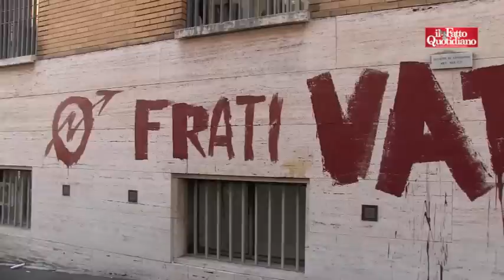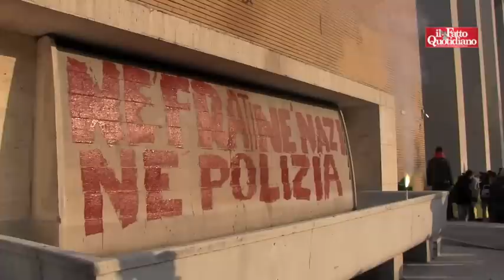La Sapienza, studenti occupano il rettorato. Poi il corteo: "Frati vattene"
Circa duecento persone hanno sfilato attorno alle mura della città universitaria, chiedendo le dimissioni del rettore Luigi Frati. "Erano diciassette anni che le forze dell'ordine non entravano qui – dice uno studente – Frati stavolta ha esagerato"